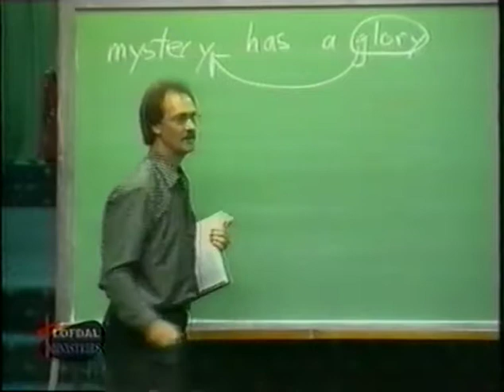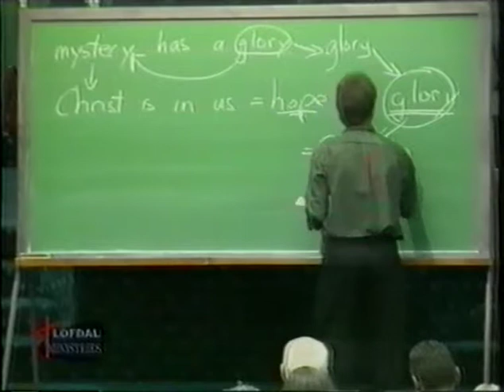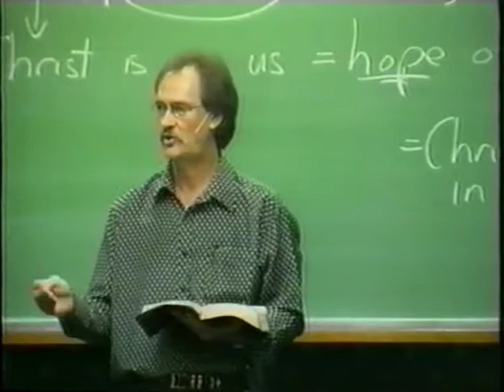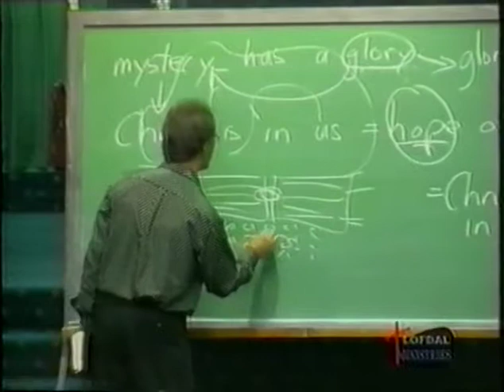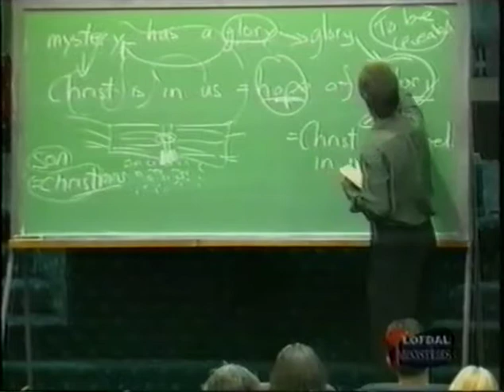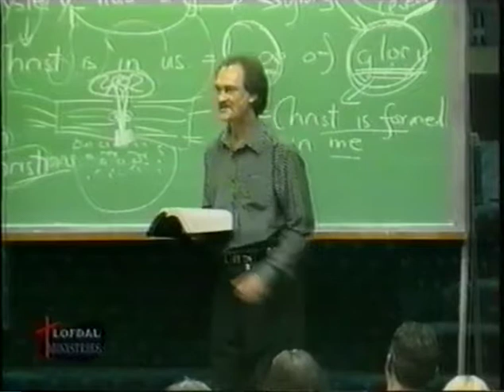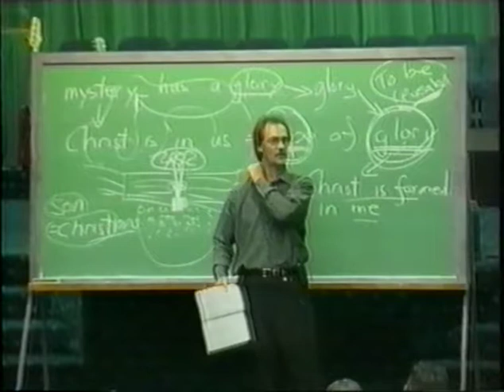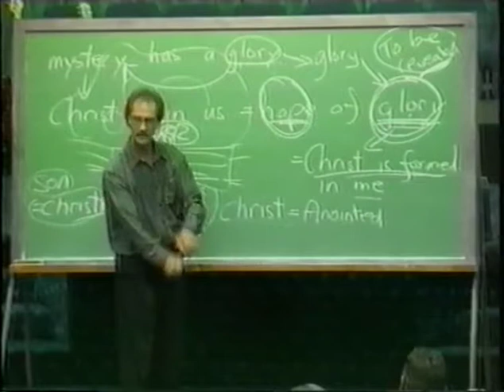Prophet Kobus: A Christ Life In 2002 31 Des 01 1